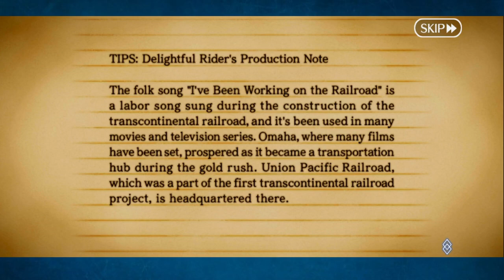Reading Corner: Serial Mythological Theater Mississippi Mythicizers Ep 8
It's hard to imagine that I've been working on the railroad is like a cultural song but it is!